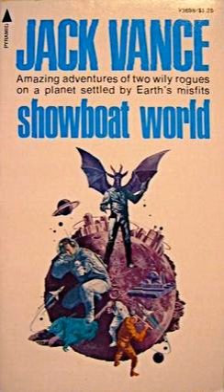Showboat World | Wikipedia audio article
00:00:45 Plot summary

- Socrates

SUMMARY
Showboat World (original title: The Magnificent Showboats of the Lower Vissel River, Lune XXIII, Big Planet) is a science fiction novel by American writer Jack Vance, first published in 1975. It is the second, stand-alone novel in a pair of  novels   (the first being Big Planet) that share the same setting, a backward, lawless, metal-poor world called Big Planet. The plot structure which involves a series of dramatic presentations, often with humorous consequences, has parallels with Vance's 1965 novel Space Opera.